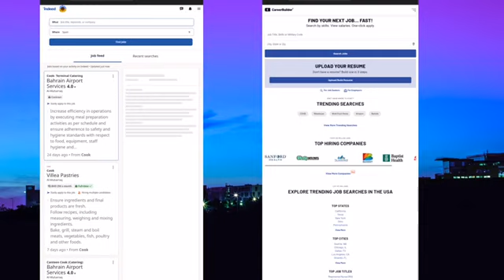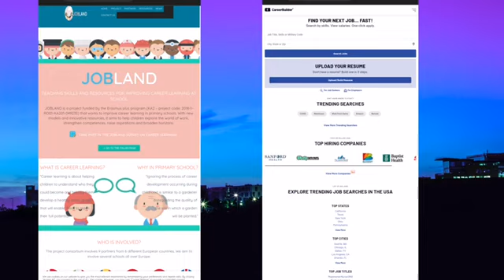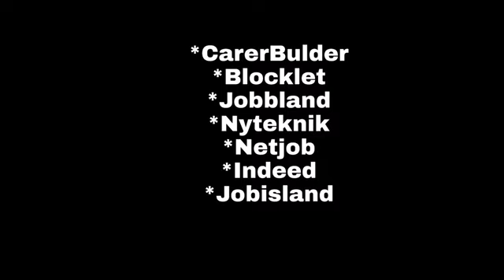🟥sweden workpermit visa || No Cover letter || apply now || Sweden job seeker visa2022